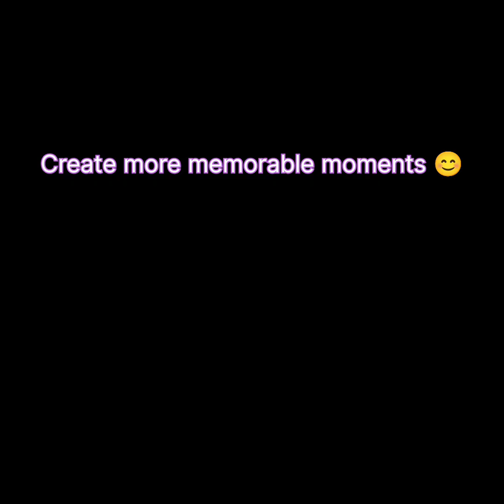Cycling To Junior School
An exciting unplanned cycling outing to junior school after a morning ride to the regular park.

Junior was excited over the unplanned ride to his school. He was more than happy to reach his school using 🚲. On the way back, he is able to conquer his initial fear of riding a high gradient slope.

Guess it is a double joy day for him today.